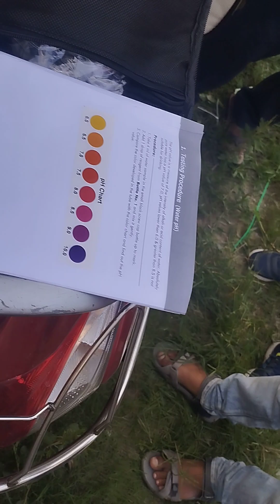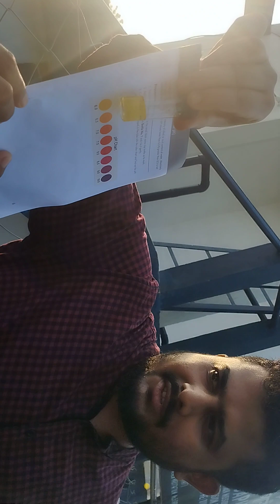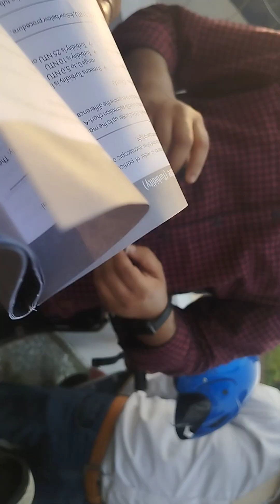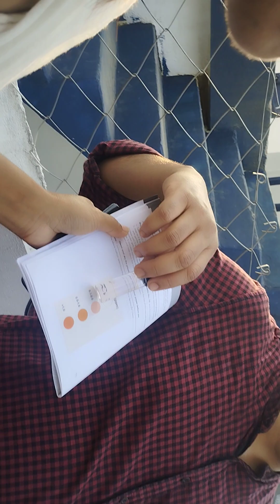3 June 2023